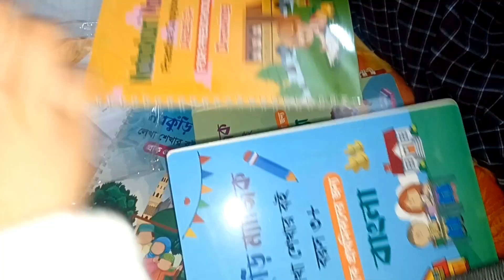নতুন আরেকটি বিডিও শেয়ার করলাম সাথে প্লাস্টিক বোতলের সাহায্যে বাটার বানিয়ে নিলাম।